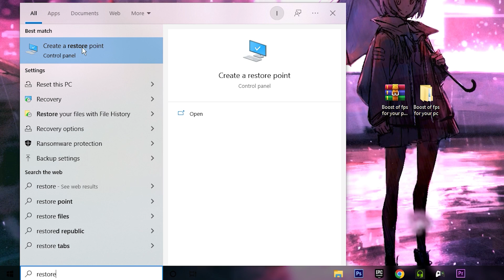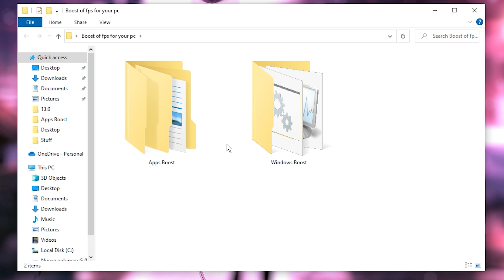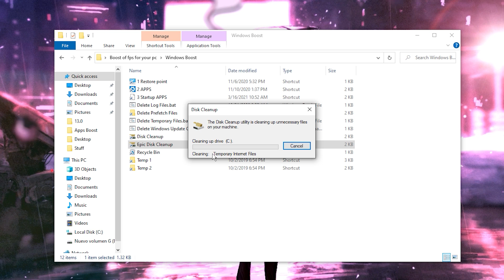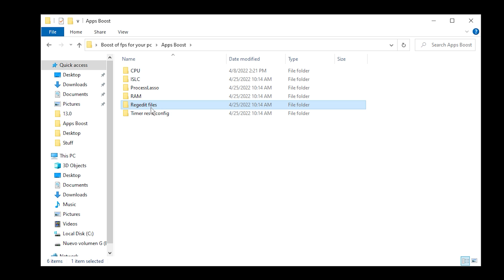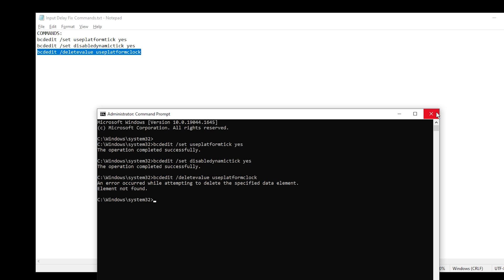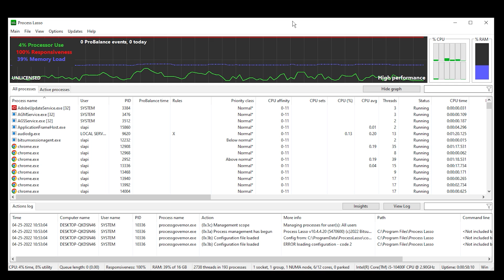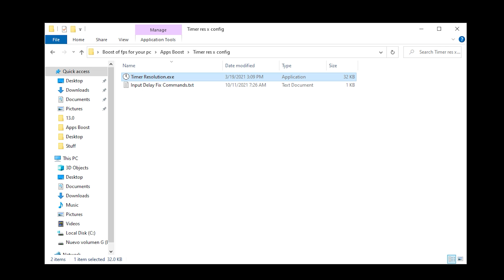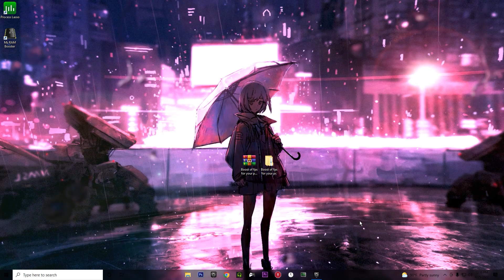Boost of FPS for your PC! (really works) *FPS IMPROVE* Boost #2